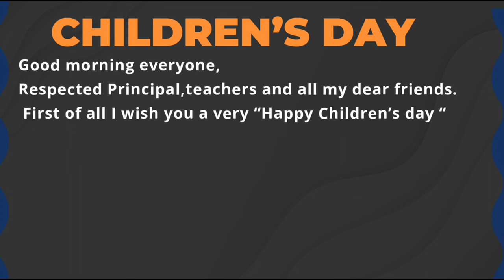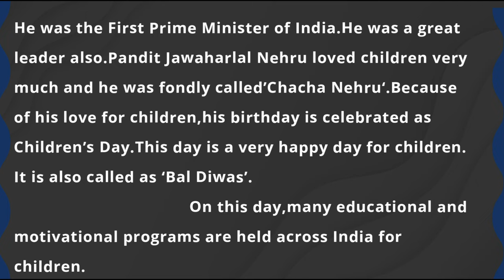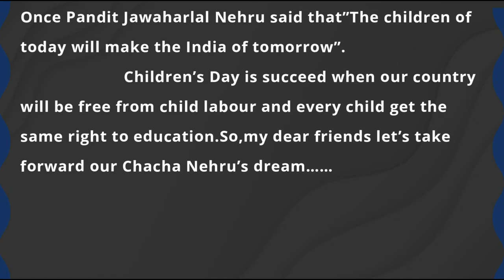बाल दिवस पर भाषण इंग्लिश में | बोलने में बहुत आसान | Children’s day Speech in English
Hello friends,
In this video we will see Simple and Easy speech on Children’s day .It is very easy to learn and speak.

Here I will share all my experience  and tips on how to teach toddler and small kids about english ,hindi and maths.